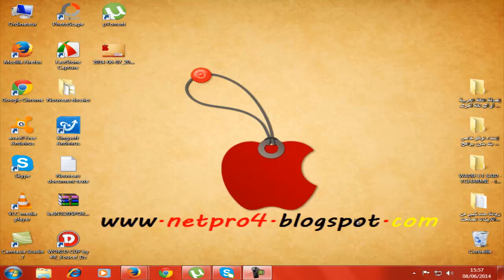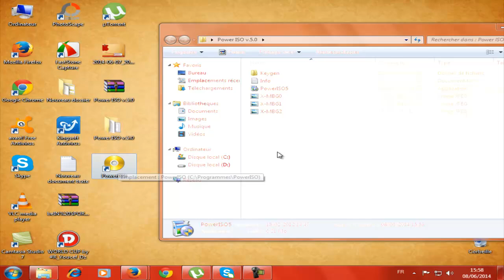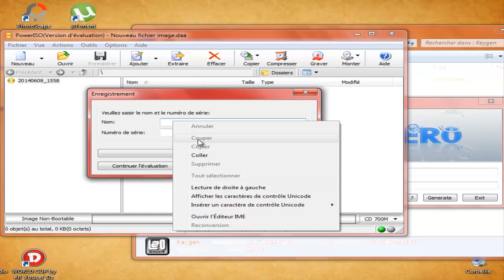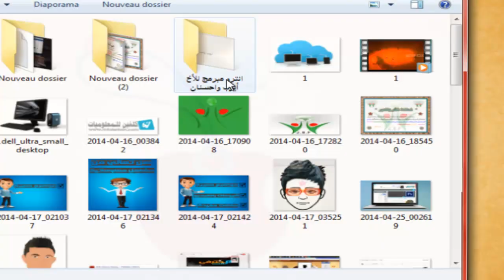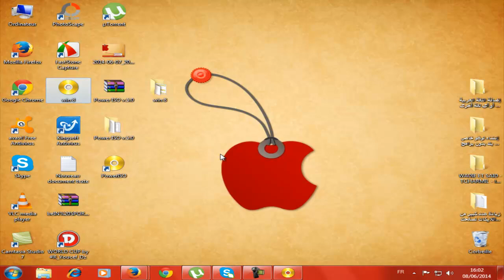تحويل الملفات إلى صيغة إيزو Iso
Raghibe Amine
قنوات
Bein Sport
بي إن سبورت
Dog
Cat
Cats
Tiger
Lion
Monkey
Zoo
Car
Cars
Girls
Girl
Artist
Representative

kisat nass
th3pro
google adcense
adcense
blogger
algerie
la fouine
exclusive
soprano
badr hari
Artist
Crazy
Madness
Hidden Camera
Entertainment
Football
Basketball
Viva
Prostitution
Funny
Clips
Cooking
Offers
Show
Reduction
Lottery
President
Typhoon
Earthquake
Killing
Crime
TV
IPhone
Samsung
Sex
Exciting
Sexy
Series
Movies
Film
Baby
Child
Justin Bieber
Michael Jackson
Ventricular
Beach
Harassment
Photos
Programs
Report
Disaster
Disasters
Documentary
royal baby
catching fire
baby i
versace migos drake
music
funny
best song ever
movies
drake
lil wayne
blurred lines
full movie
music
minecraft
one direction
avicii
movies
blurred lines
mel smith
royal baby
catching fire
best song ever
alan partridge
one direction
selena gomez
تسلية
صور محمد عساف
عبده موته
محمد عساف
العاب تلبيس البنات
لعاب ذكاء
اغانى رمضان
عادل امام
توم جيري
مسلسلات رمضان 2013
رشيد شو
سعد المجرد
كيليميني
rachid show
اغنية
كاس العالم
اعلام دول العالم
نتائج التحصيلي
دول اوروبا
صور رمضان
اخر الاخبار
رمضان
movies
فيلم
اغاني
رقص
افلام
فلم
محمد عساف
حسن شحاتة الشيعى
مرسي
تكي
كاظم الساهر
على الطاير
تويتر
فيس بوك
تميم بن حمد
ديوان المظالم
حسن شحاته
جامعة القصيم
اسعار الذهب
اخبار مصر
صور رمضان
اليوم السابع
جامعة الدمام
جامعة تبوك
اغاني 2014
اغاني 2013
حبيبي برشلوني
ايوب
باسم يوسف
تكي
ماين كرافت
الكويت
الامارات
السعودية
مصر
قطر
البحرين
شيعه
سنه
العربية
الجزيرة
النصر
برنامج
مقلب
خفية
مسلسلات
افلام
مسلسل
اغاني
موسيقى
صالة
الاتجاة المعاكس
بنت مغربية
بنت مصرية
فيلم وثائقي
فيلم وثائقى
كوميدي
سوري
عادل امام
يسرى
كاميرا خفية
رامز
جلال هاني
سلامة هاني
رمزي محمد
هنيدي كورة
رياضة
المبدع العربي
اخبار
الجزيرة
انفجار
تفجير
العراق
اغتيال
قتل
تدمير
بانياس
دمشق
سقوط
الاسد
قتل
بشار
الاسد
وفاة الملك عبدالله بتال القوس محمد
الدوسري
تقنيات
ابتكار
وثائقي
حلى
حلويات
كيك طرطى
كاكاو
قهوه
الجمعة
عبدالله
المديفر
مرتضى
منصور
روني
بلاستيشن 4
جلكسي 5 6
اخبار
اوباما
الصين
حريق
سيول
رشيد شو
لسعد المجرد
medi1tv
cheb akil
accident
inna
الحلقة
maroc
comedia
قصة الناس
countdown
rap maroc
hackers

outajajt
said outajajt
damsiri
139tl in dollars
outajajt 2014
said outajajt 2011
fatima tabaamrant
amrrakchi 2012
outajajt 2012
outajajt 2013
outajajt 2011
said
outajjajt
amrrakchi 2011
sa3id outajajt 2013
l3zawi
itran imjad
said otajajt 2011
imghrane
im3ranlahbab
outajajt lportable
lhoussi outajajt
mzouda prouduction
touggane
sa3id outajajt
said otajajt
foto de agadir
rachud asmoun
ait el hawa
brahim asli
tamazirt
inerzaf
agdal
achkayn
said outjajt
said outajajet